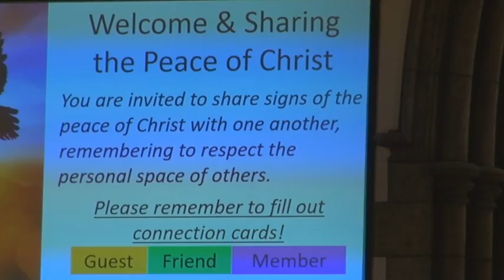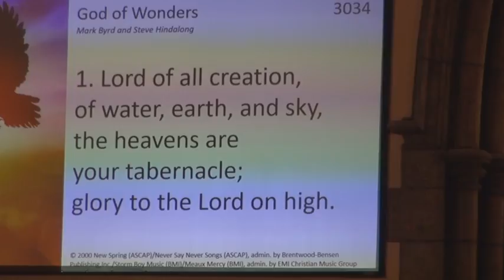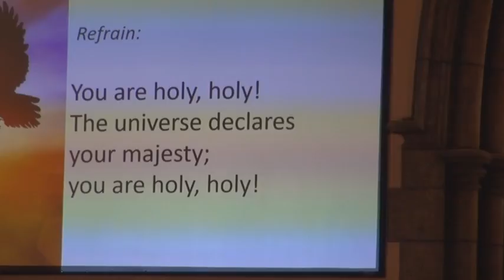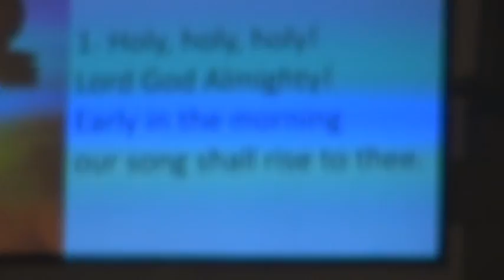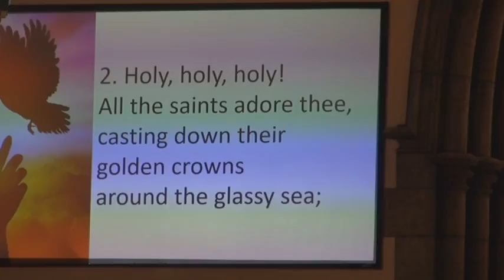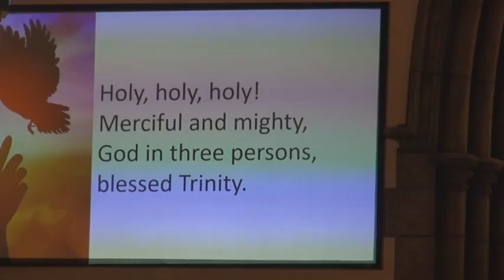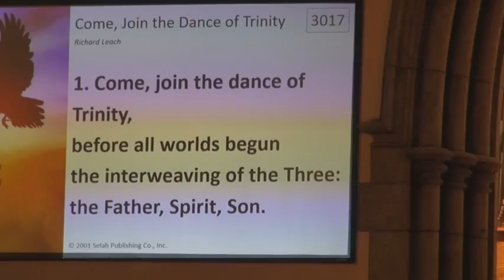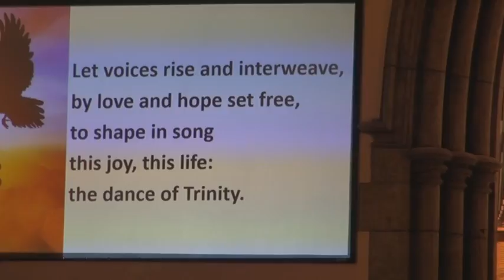Church Service 2018 05 27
55 Fenn St, Pitsfield, MA 01201